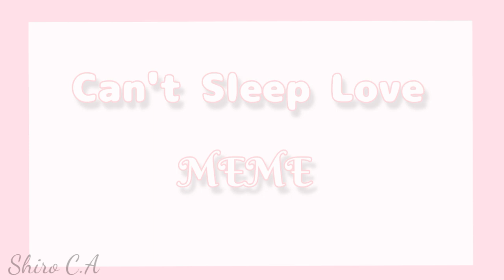Can't Sleep Love MEME || Special 1k Subs! || Gacha Life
Yo minna!
I say thank you very much
without all of you I wouldn't be able to get here at this time
I hope you like the videos that I make and make this channel more developed in the future

sorry for the messy English QwQ
(I used Google translate lol)

Hope you enjoy guys! ✧◝(⁰▿⁰)◜✧